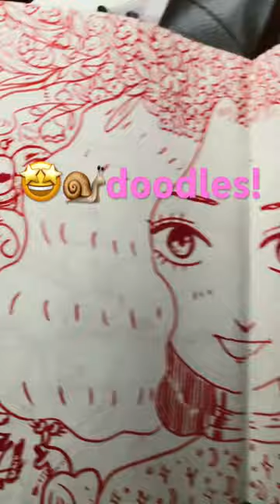Llena tu sketchbook con todo lo que esté a tu alrededor